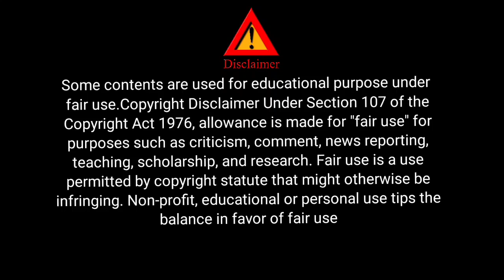Director Mohan Raja Hits and Flops List Up To Godfather | All Movies List | Cine Verdict